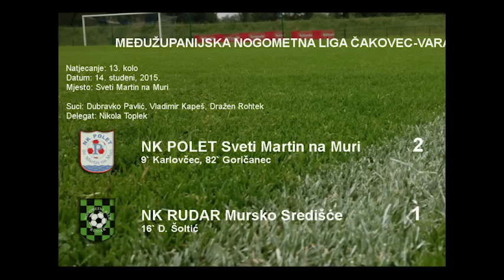14/11/2015 13. kolo MŽNL ČK-VŽ NK Polet - NK Rudar Mursko Središće 2 : 1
13. kolo MŽNL ČK-VŽ NK Polet - NK Rudar Mursko Središće 2 : 1